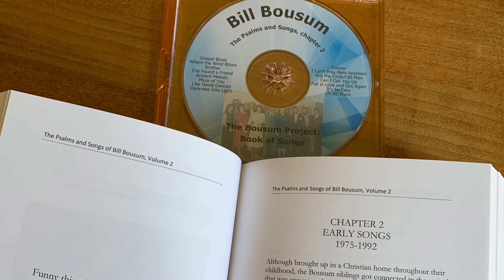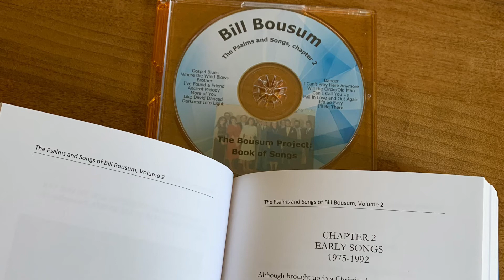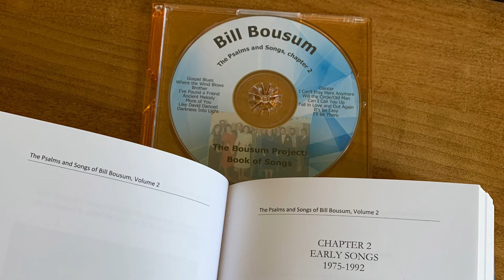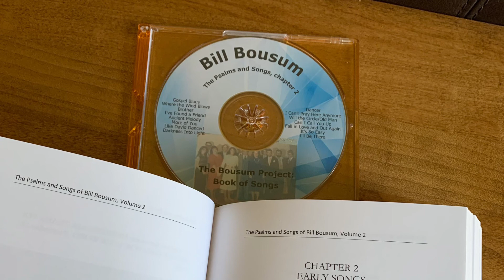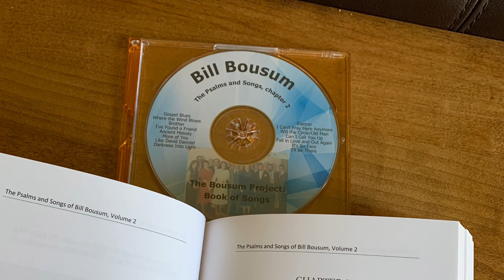Darkness into Light live at Sonshine Inn, written and vocals by Bill Bousum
This recording was done on cassette tape during Bill’s live performance at Sonshine Inn in Indianapolis in 1981.

This recording will be remastered soon.